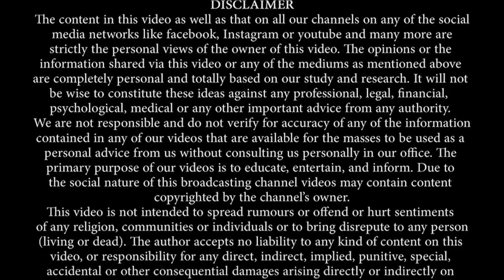11 Number life me baar baar dikhne ka matlab || Seeing number 11 repeatedly || Lets Explore!!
Astrologer Manisha Koushik decodes the meaning of Seeing number 11 repeatedly.